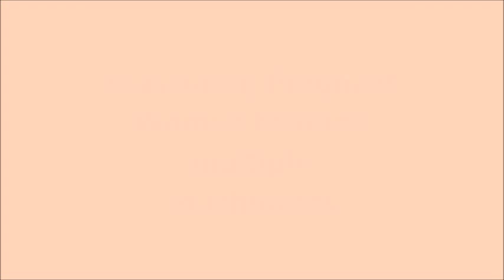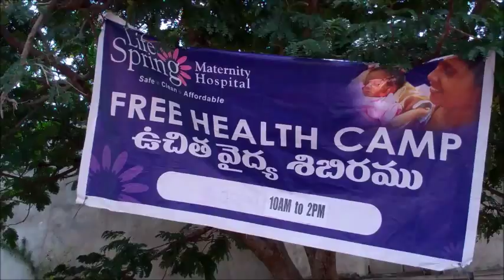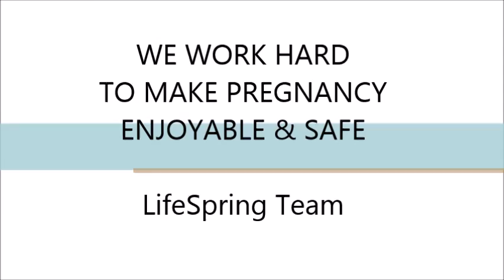LifeSpring Hospitals Cutomers touch points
LifeSpring Hospitals, Hyderabad, India, is a growing chain of maternity hospitals. After establishing 12 maternity hospitals in Hyderabad, India, LifeSpring Hospitals is now growing into other cities like Visakhapatnam and Bangalore. It provides accessible and affordable maternity care to the working poor population from the urban slums.